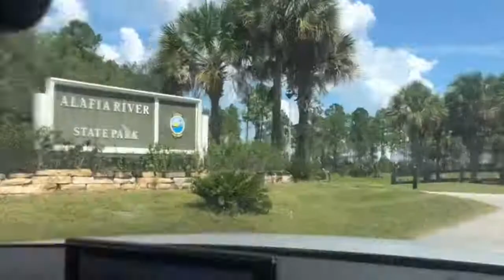What it’s like MTB in Florida!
Alafia river state park MTB ride group